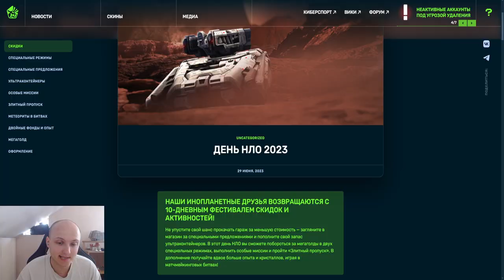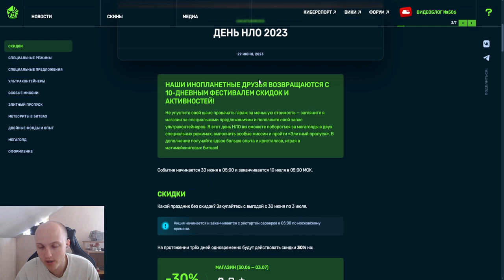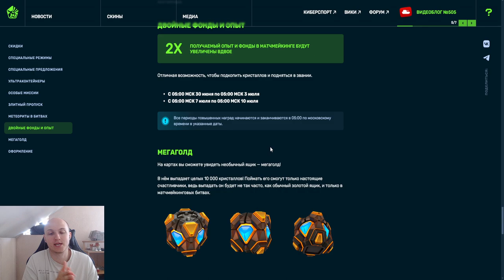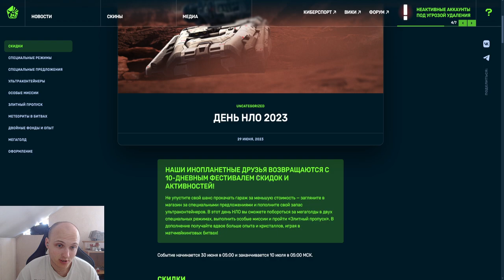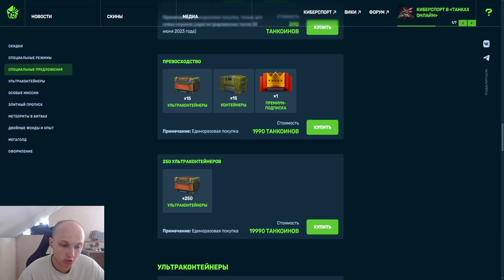НОВАЯ ИМБОВАЯ МИНИ ИГРА с ЛУЧШИМИ ПРИЗАМИ,СКИДКИ и ДВОЙНЫЕ ФОНДЫ НА ДЕНЬ НЛО В ТАНКАХ ОНЛАЙН